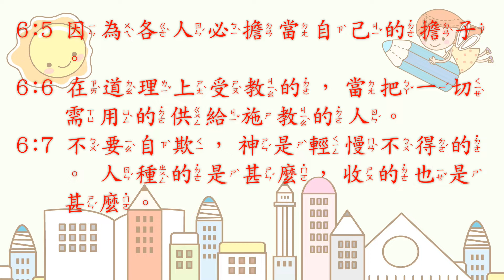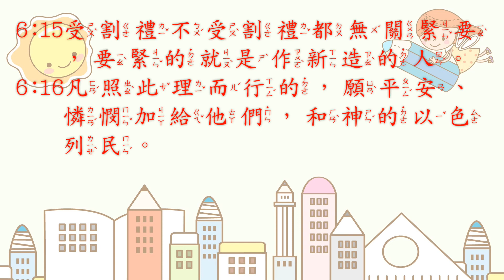[聖經好好聽] 加拉太書-第6章